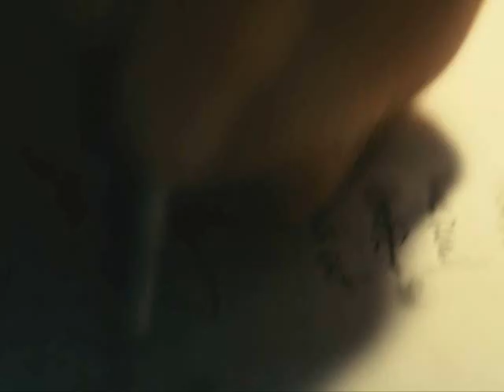kevin spacey labrador scene margin call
Emotional scene from The Margin Call (2011)

I do not own or claim any rights for this video, it's just for reviewing/promotional purposes.